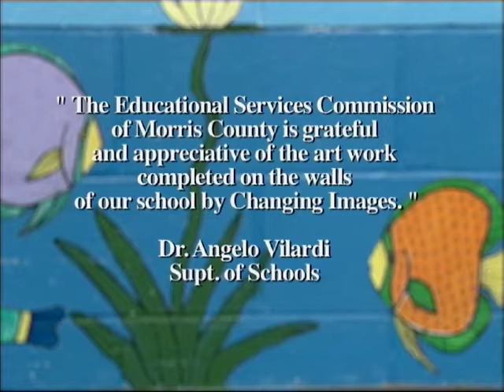Segment on Cablevision Neighborhood Journal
Changing Images Art Foundation project phase IV of V to visually re-identify each academic level of the Regional Day School, a special needs pre-school through high school facility.